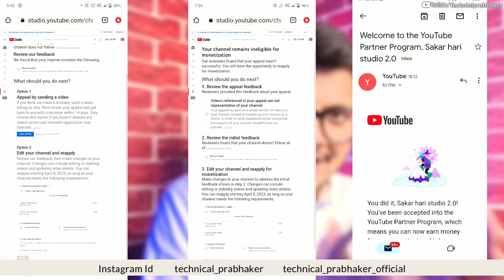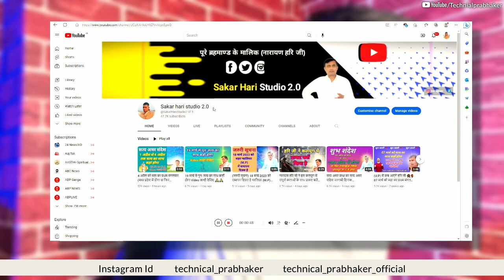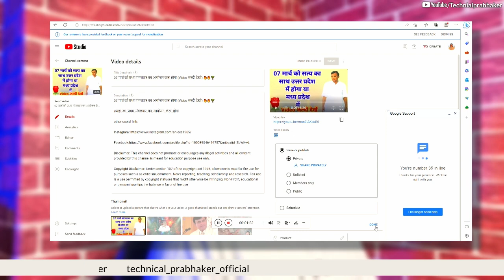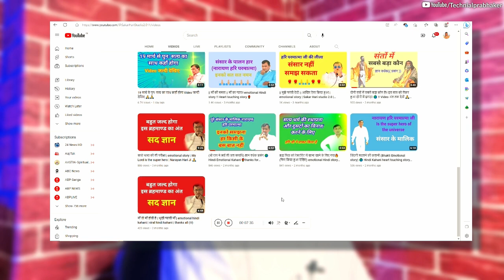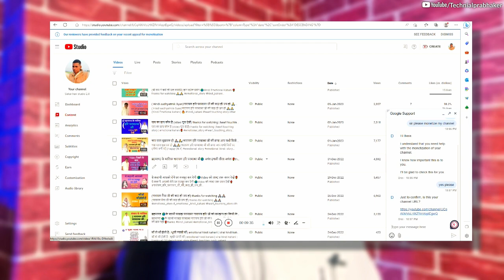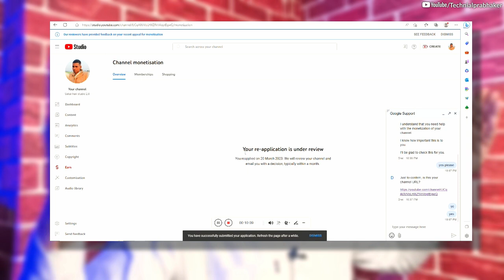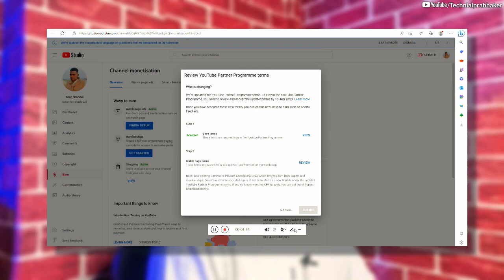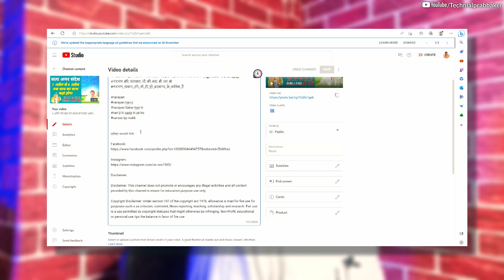Live Proof 100% Guaranty || How To Monetize Reused Content Just 1 Click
Topics Cover  :-